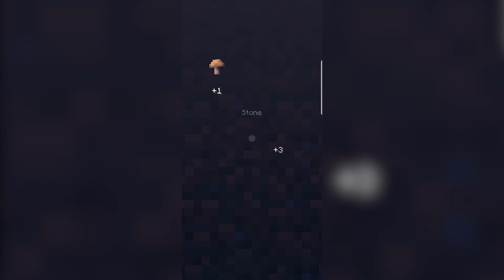Minecraft Earth! - We Find a Jumbo Bunny and Muddy Pig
Minecraft Earth JUST came out today for our area and I had SO much fun checking out all the things you can get with it. We found several chests and animals, one of which is a JUMBO BUNNY! Wow!
What did you find? What are you looking for?